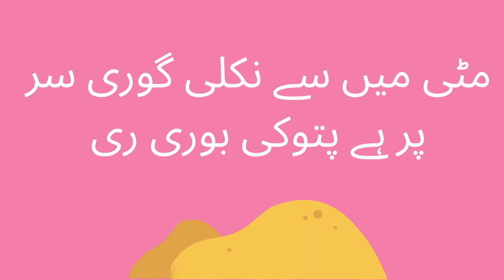Matti Mai Se Nikli Gori Sir Par Ha Pato Ki bori Riddle with answer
Matti Mai Se Nikli Gori Sir Par Ha Pato Ki bori Riddle for kids